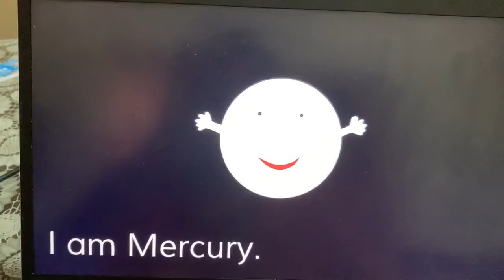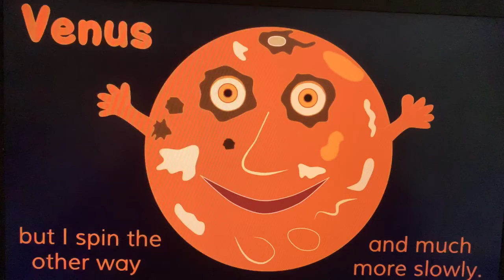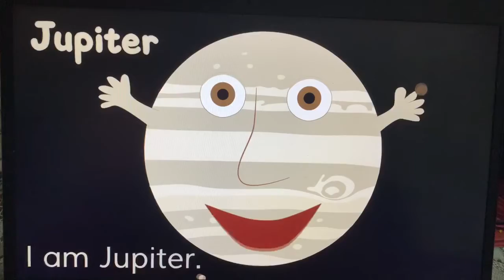Solar system Part 1